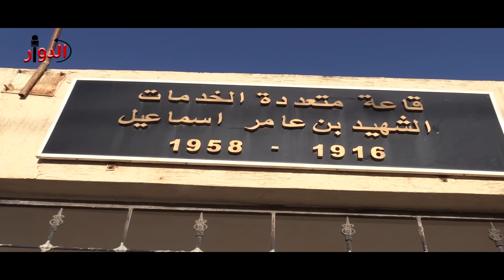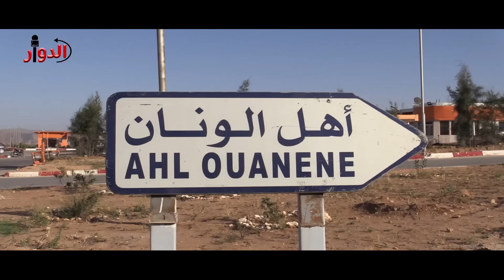برنامج الدوار٠الحلقة الثالثة٠ دوار اهل ونان ولاية معسكر